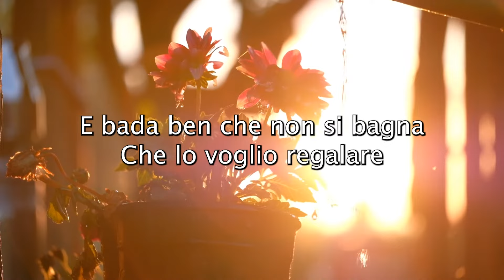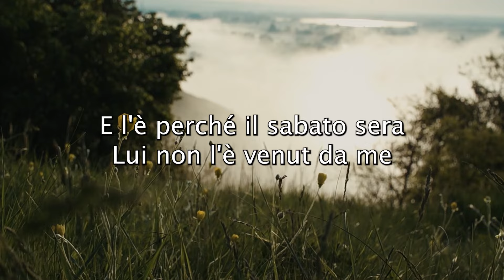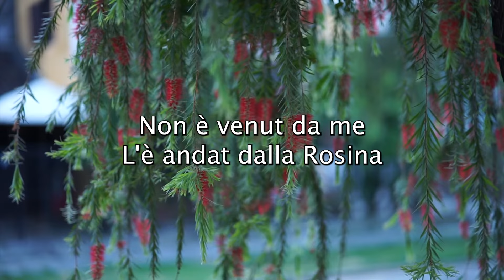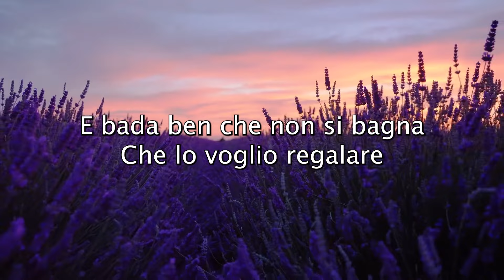Le Mondine - QUEL MAZZOLIN DI FIORI (Canzone originale + Testo)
Video lyric de QUEL MAZZOLIN DI FIORI cantato da Le Mondine. In questa versione, il trio di cantanti ha rivisitato la celebre canzone che gli alpini cantavano più frequentemente durante la prima guerra mondiale, portandola al successo.
Ascolta alcuni tra i più bei brani della musica italiana nella nostra playlist
Courtesy of @FONOLADISCHI
QUEL MAZZOLIN DI FIORI Testo originale - Le Mondine

Quel mazzolin di fiori
Che vien dalla montagna
E bada ben che non si bagna
Che lo voglio regalare
Che lo voglio regalar
Lo voglio regalare
Perché l'e un bel mazzetto
Lo voglio regalare
Lo voglio dare al mio moretto
Questa sera quando vien
Sta sera quando viene
Sarà una brutta sera
E l'è perché sabato sera
Lui non l'è venut da me
Non è venut da me
L'è andat dalla Rosina
E perché mi son poverina
Mi fa pianger e sospirare
Mi fa pianger e sospirar
Che lo voglio regalar, regalar, regalar, regalar
Che viene dalla montagna
Continua a seguirci sui nostri canali ufficiali